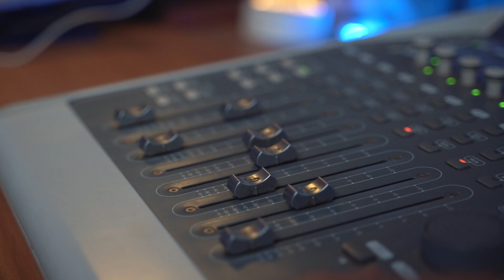علي الشيخ - شحيمة الكلوة || New 2022 || اغاني سودانية 2022